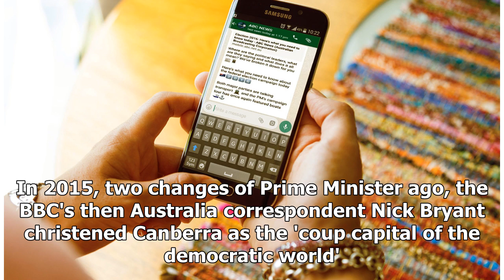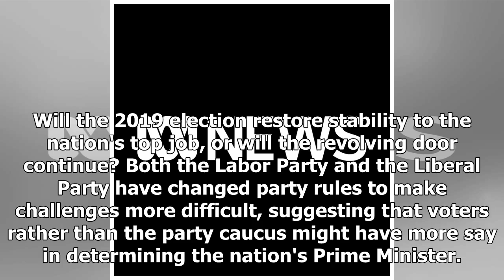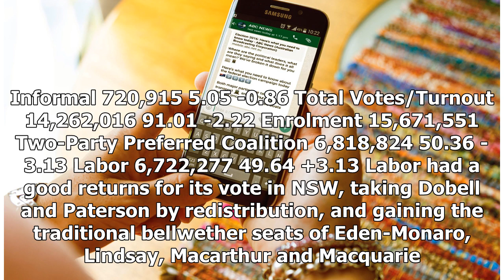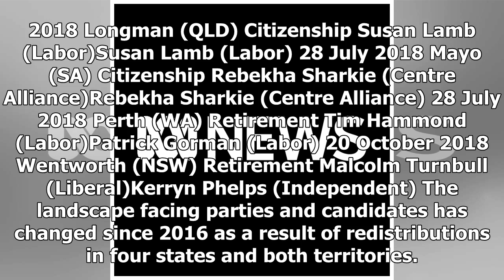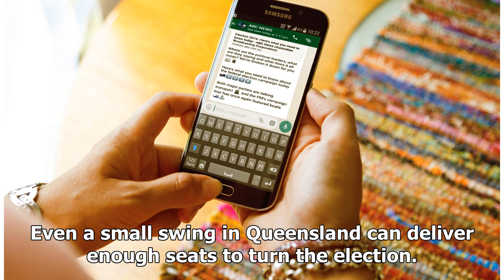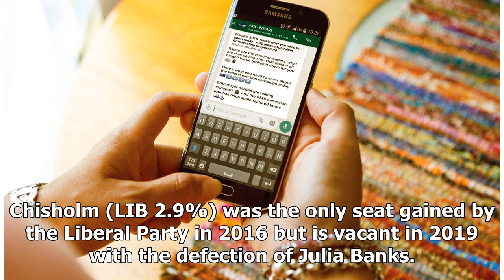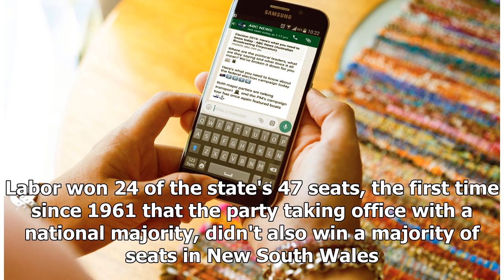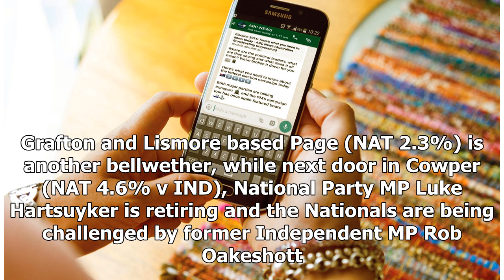Election Preview - ABC News (Australian Broadcasting Corporation)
Australians go to the polls on 18 May, and for the fourth election in a row, internal party politics has produced a change of Prime Minister mid-term. In 2015, two changes of Prime Minister ago, the BBC's then Australia correspondent Nick Bryant christened Canberra as the 'coup capital of the democr...